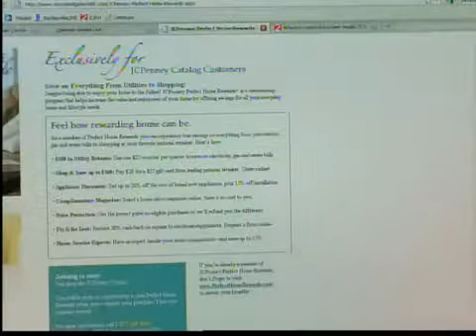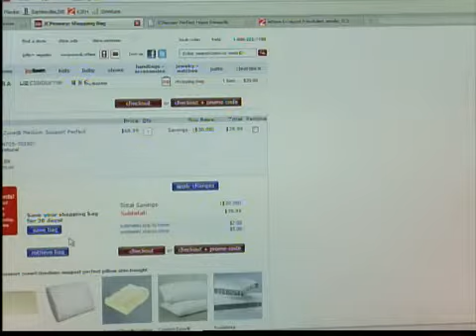Avoiding unwanted charges when shopping online